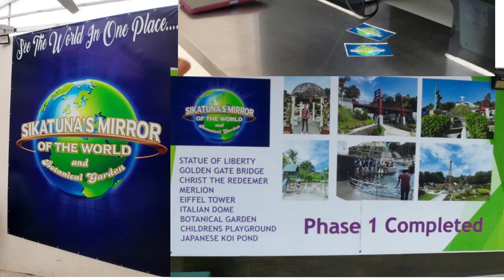Bohol's Stunning: Sikatuna - Mirror of The World Bohol (part 2)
Bohol - Sikatuna - Mirror of the World  This paradise PART 2